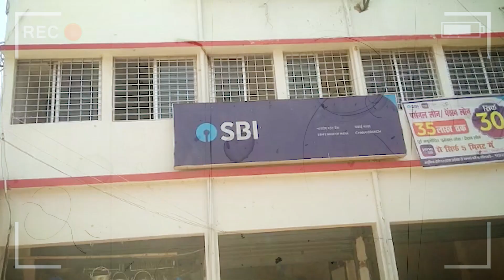जमुई में दिनदहाड़े बेखौफ अपराधियों ने हथियार के बल पर एसबीआई बैंक से 16 लाख की लूट कि !